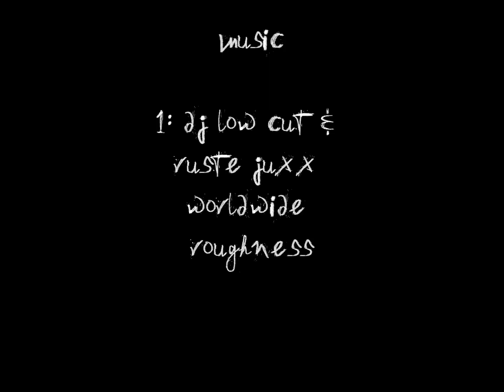A base de pow pow pow pow - Full film.